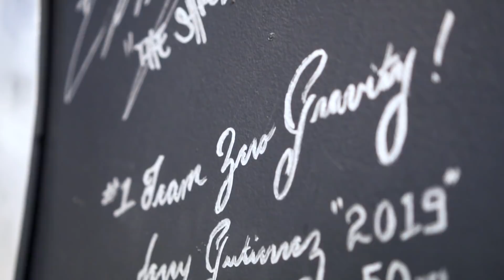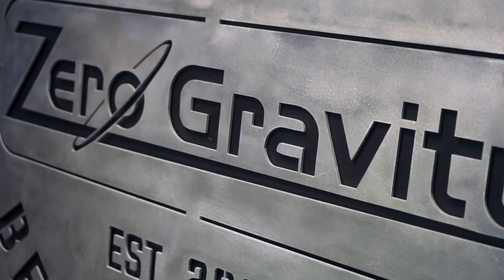【如何训练胸外沿？】首次展示我的秘密武器 | 办公室接近2米的小姐姐～ Ft.努努 帅soserious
胸如果没有外沿，就不是好看的胸型。很多人胸练的很大，但是仅仅是大而已，并不好看，就是因为胸外沿发展不好。这个视频给大家介绍，我专门练胸外沿的一个秘密武器（首次展示）。
参观了Hyperice美国总部，除了惊叹小姐姐们的颜值，更惊叹她们的身高，帮我们开门的姑娘接近2米～